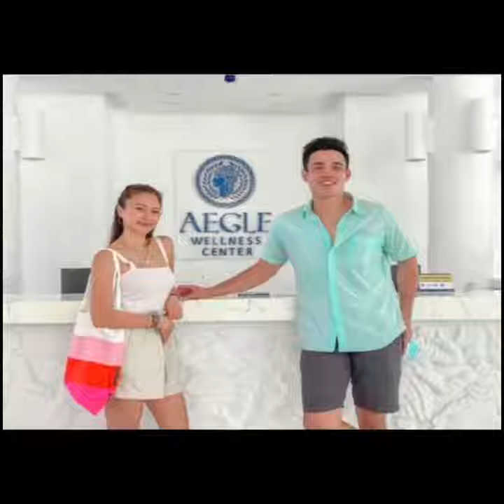I felt sad for Kim💔💔😭 taxi cab theory is real😱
After Kim and Xian's breakup, rumors swirl about Xian Lim marrying Iris Lee soon. 🤔
If true, it confirms the taxi cab theory: 😱 'Men marry due to commitment readiness, not relationship length,' and 'A man settles down when ready, regardless of partner.' Heartbreaking to witness. 💔